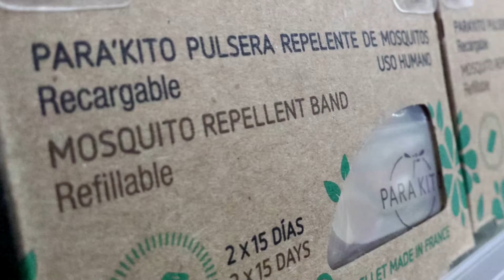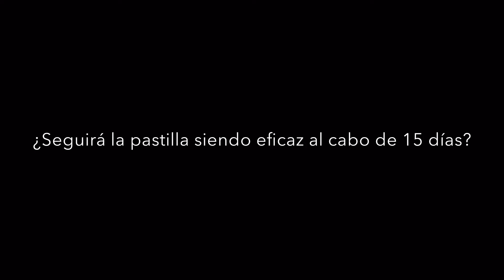Parakito Pulsera Antimosquitos apta para Embarazadas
Pulsera Antimosquitos que pueden utilizar las mujeres embarazadas y niños pequeños, a base de 7 aceites esenciales naturales. Contribuye a evitar las picaduras de los mosquitos que transmiten enfermedades como el dengue, la malaria, la fiebre amarilla o el virus zika.

Desde farmacialanucia os invitamos a que probéis este producto ¡Dejanos tu opinión en los comentarios!